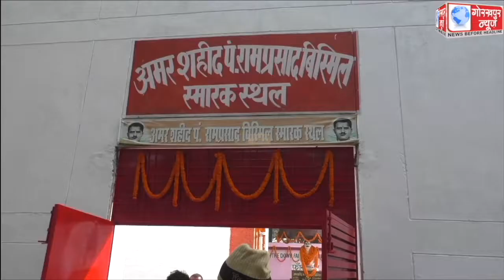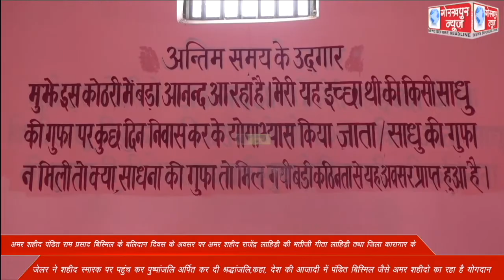अमर शहीद पंडित राम प्रसाद बिस्मिल के बलिदान दिवस के अवसर पर अमर शहीद राजेंद्र लाहिड़ी की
अमर शहीद पंडित राम प्रसाद बिस्मिल के बलिदान दिवस के अवसर पर अमर शहीद राजेंद्र लाहिड़ी की भतीजी गीता लाहिड़ी तथा जिला कारागार के जेलर ने शहीद स्मारक पर पहुंच कर पुष्पांजलि अर्पित कर दी श्रद्धांजलि,कहा, देश की आजादी में पंडित बिस्मिल जैसे अमर शहीदो का रहा है योगदान ।।